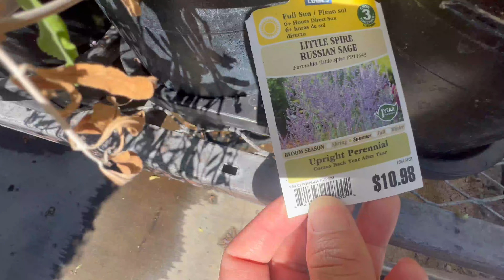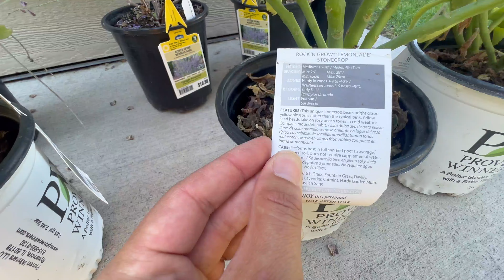WORKING ON MY HILLSIDE GARDEN || Planting Tough Perennials 💪 🌸 ☀️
Welcome!

In today’s video I’m working on my hillside garden which has been a huge challenge since we’ve lived here. I have a few theories on what might be happening… either it’s just really poor soil or the area was treated with something years ago which is still impacting the ability to grow healthy plants (other than the trees and shrubs). Not even weeds grow on this hillside—a real rarity in eastern Washington!

I decided to take the hillside in bite size chunks, working to bring in new soil and compost along with tough perennials that can stand up to intense heat and poor soil conditions.

I hauled in four Little Spire Russian Sage plants and five Lemonjade Sedum. Both plant types should be able to handle this area (I hope 😯).

I dug up several plants that I planted last spring before abandoning my project (hence the haphazard layout or lack thereof). I found it best to start with a clean slate and fresh soil. While it isn’t ideal to transplant in the summer, I was feeling fed up and needed to try something fresh with this area. I replanted several plants in a better arrangement and so far they’re all doing well!

I’m really happy with how things turned out. I love the layered look and can’t wait to watch the plants mature and fill in over time.

Hayley

———MUSIC CREDIT——-
Nylon String Theory by Candelion
Easy Go by Plain Strolls